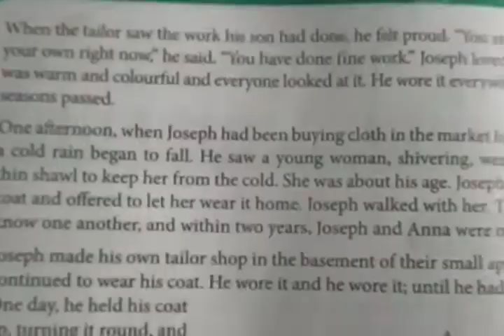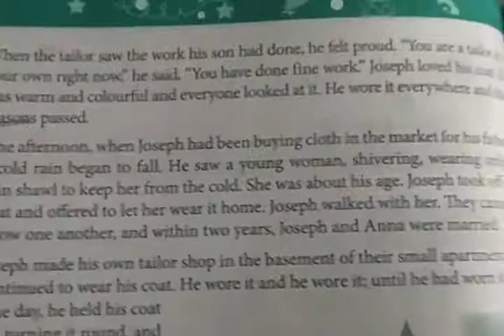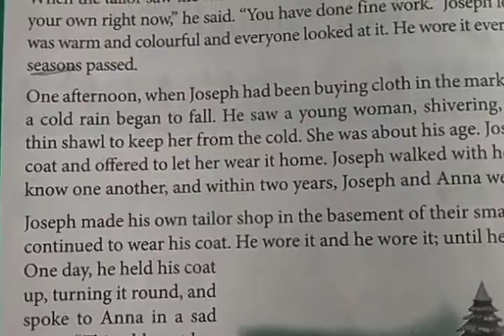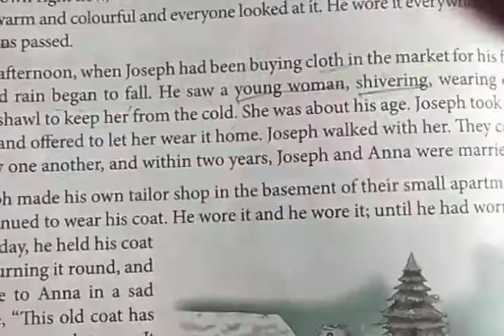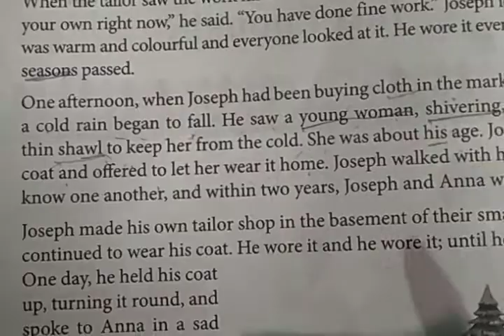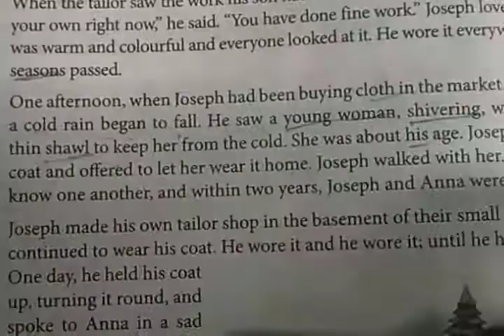Just Enough Part III